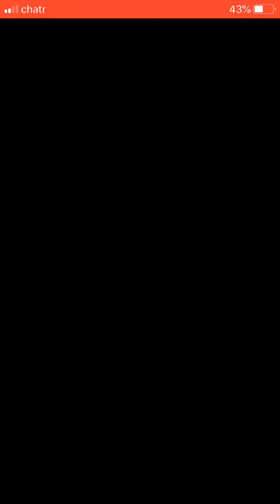Rider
A game about vehicles and lights